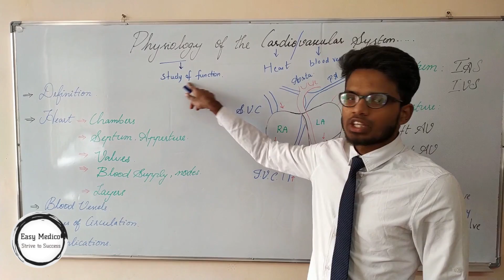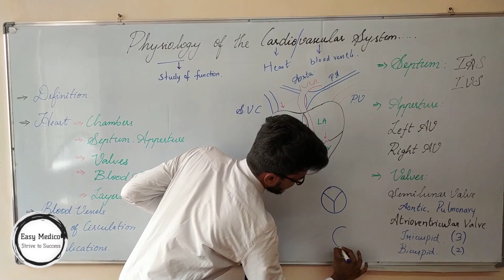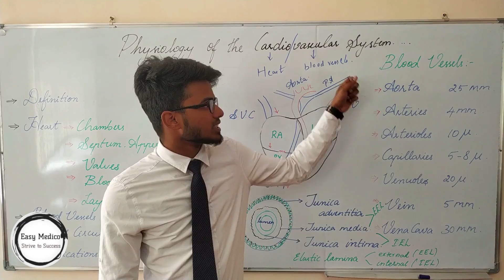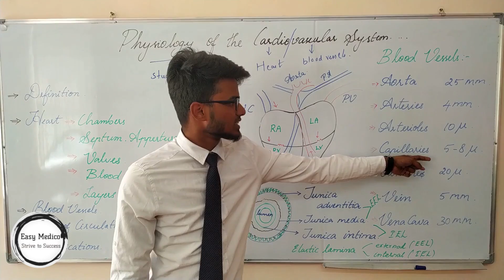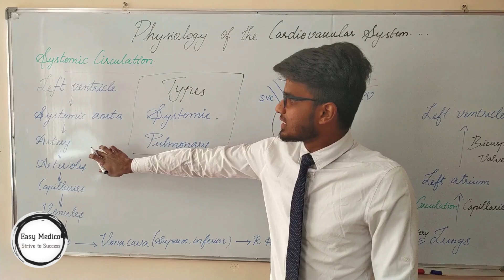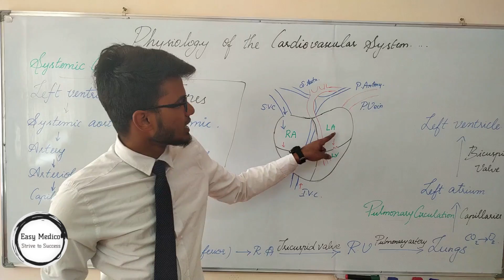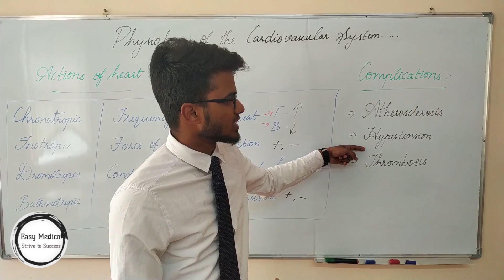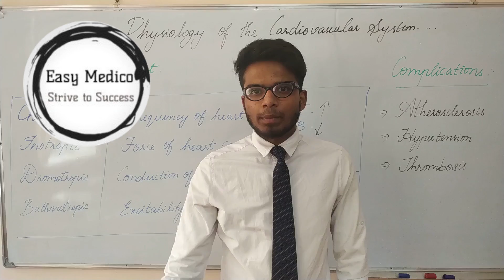Introduction to CARDIOVASCULAR SYSTEM (CVS) Part-1 - Physiology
In this video we have explained about CARDIOVASCULAR SYSTEM (CVS). Just an intro to it

Explained By- Mohan
Support & Crew- Students of OSH STATE MEDICAL UNIVERSITY (IMF).

These are done and explained by students so incase of any mistakes or flaws pls do ignore and if any corrections or new topics needed give your suggestions in the comments below.